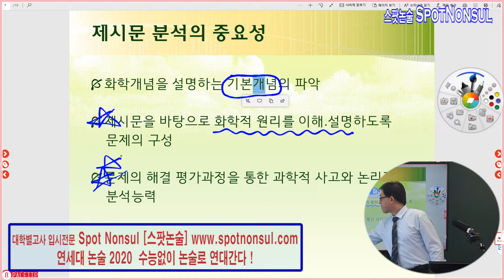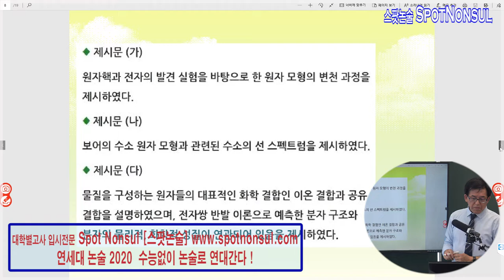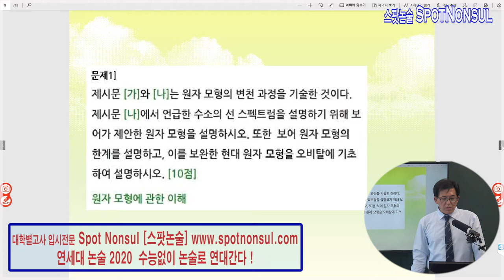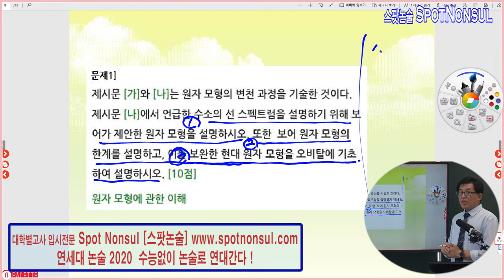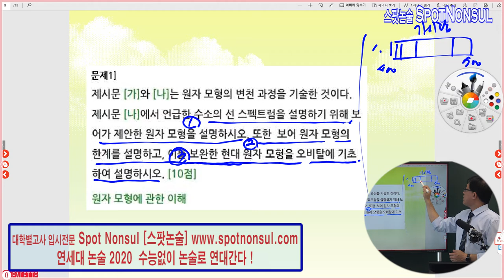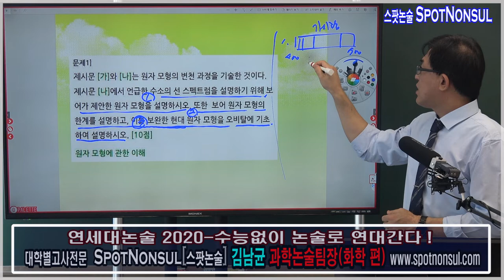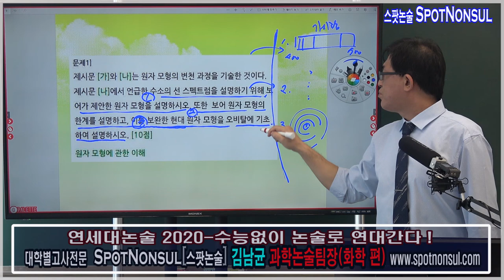논술로 대학가기 스팟논술팀 : 수능안보고 논술로 대학간다. 연세대 과학논술 김남균샘 - 화학 논술편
논술로 대학가기! - 스팟논술팀 기획:  연세대 과학논술 대비전략!!

과학 기본원리에 충실하라 !!  풀이과정 서술에 주의해라 !!

스팟논술팀 과학논술팀장이  펼치는 화려한 연세대 합격의 향연 !!